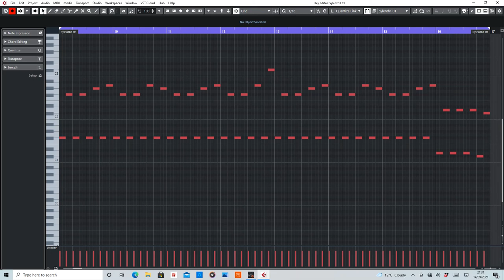Fire Wire (Cosmic Gate) MIDI Rearranged by De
MIDI section of Fire Wire by Cosmic Gate.

Equipment used:
Cubase Artist 10
Sylenth1